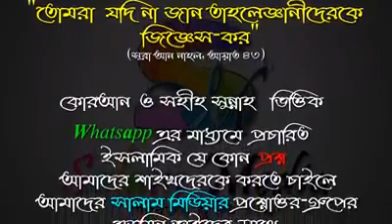উচ্চতা বাড়ানো কমানো বা মোটা পাতলা হওয়ার জন্য ঔষুধ সেবন করা কি জায়েয ᴴᴰ┇শায়খ আব্দুল হামিদ বিন সিদ্দিক